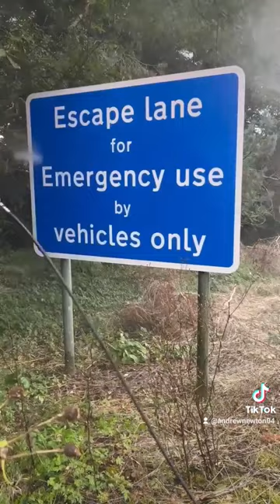free road sign cleaning